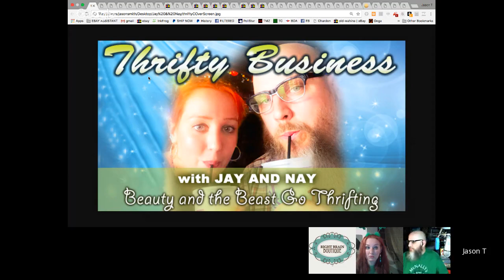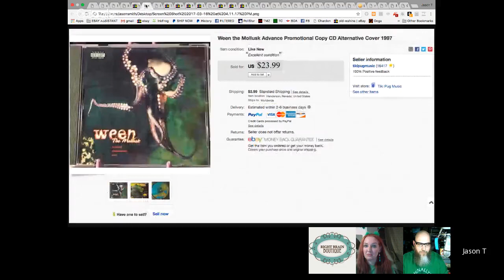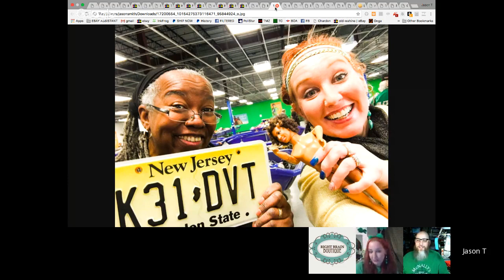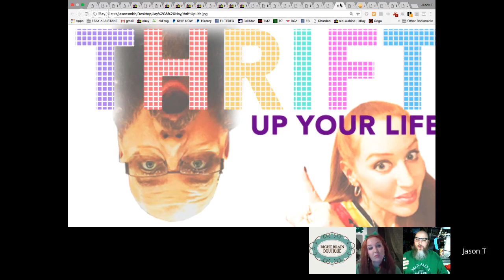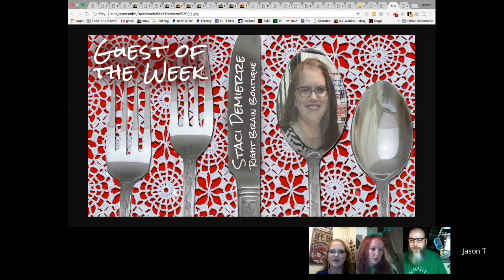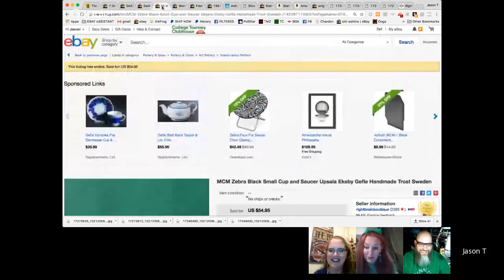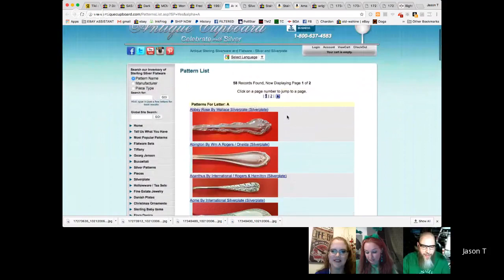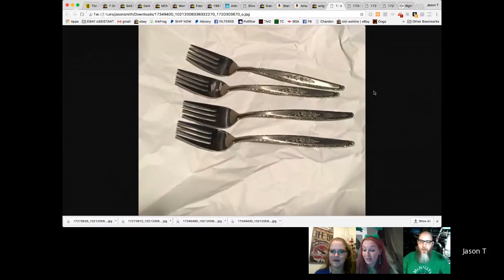Thrifty Business Season 3 #25 Staci Demierre Talks Flatware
Have you ever been out to dinner with a fellow ebay seller and they are  not paying attention to you but instead busy studying the fork and knife at their setting? Our guest this week is Staci Demierre, who is going to talk about all things flatware. Flatware is which is waaaaaaay out of the comfort zone for many, including us. After this show, Staci will have you checking out the flatware not only at dinner, but thrift stores, garage sales & estate sales. Staci says that flatware was overwhelming to her at first as well, but she will talk about how she grew to learn all about it and now enjoys seeing the variety available. Staci will tell us about her background in fashion marketing, and how being let go from a Kmart Corporate job, led to her selling on eBay full time. She’s also faced some challenges, but kept going through it all, which she will talk about too.

Staci sells on Bonanza, Etsy, and eBay as Right Brain Boutique, and you can also check out her blog

And, of course, the usual Jay and Nay fun! Nay had a fun thrifty encounter with a TTB member and viewer which she will share, and there will be rum, breast cancer facts, great scores, not so great duds, and more!

Leave It On The Rack : How To Spot A Fake Rock T-Shirt